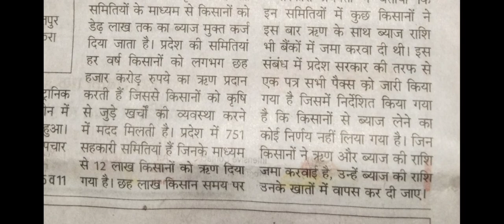ऋण माफी योजना 2023, 12 लाख किसानों का लोन का भरा हुआ ब्याज भी वापिस बैंक खाते में आएगा, ब्याज माफी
ऋण माफी योजना 2023, 12 लाख किसानों का लोन का भरा हुआ ब्याज भी वापिस बैंक खाते में आएगा, ब्याज माफी योजना 2023

hello mere pyare doston aap ko is video mein ऋण mafi Yojana 2023 ke bare mein bataya gaya hai
इस वीडियो में आपको बताया गया है कि 1200000 किसानों का लोन का भरा हुआ ब्याज भी वापस बैंक खाते में आएगा
इस वीडियो में आपको हरियाणा सरकार के द्वारा चलाई गई ब्याज माफी योजना 2023 के बारे में बताया गया है
इस वीडियो में आपको भारत सरकार द्वारा चलाई गई ब्याज माफी योजना 2023 के बारे में बताया गया है